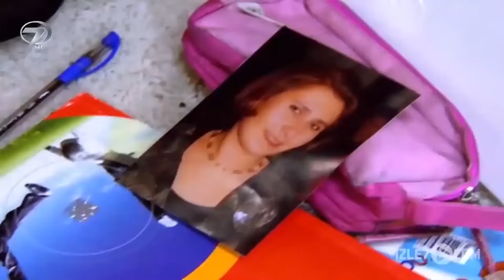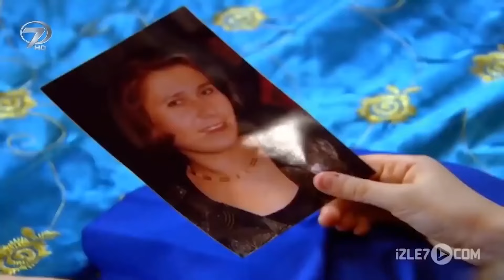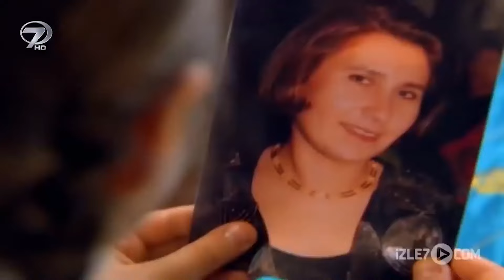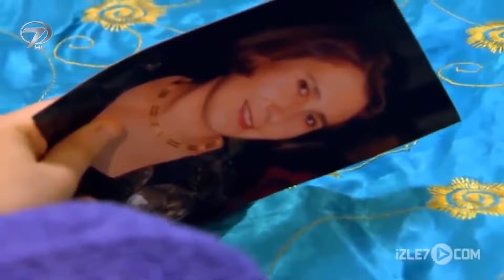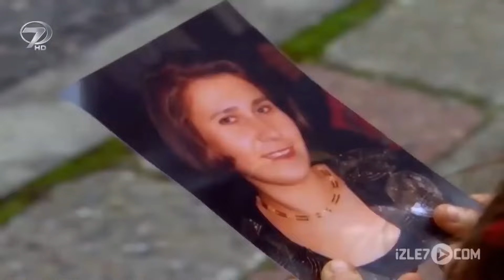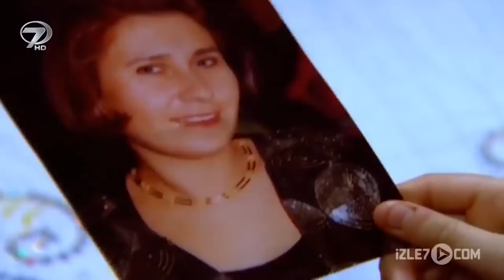Kalemci Kız | Kanal 7 TV Filmi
Anne ve babasının vefatından sonra teyzesinin yanında yaşamaya başlayan Zehra için hayat zor koşullarda devam ediyordur. Eniştesinin kendisini hırpalaması karşısında yine de hayata tutunmaya çalışan Zehra, okul sonrası sokaklarda kalem satarak harçlığını çıkarmaya çaba gösterir. Küçük yaşına rağmen gösterdiği sabır, nihayetinde onu mutlu bir geleceğe götürecektir. Çalıştığı zamanlarda birçok insanla tanışan Zehra’nın kaderini değiştirecek bir isim karşısına çıkar; Cemile…

Kalem satarken tanıdığı Cemile, Zehra’ya ön yargıyla yaklaşır. Küçük kızı insanların duygularını sömürmekle suçlar. Ancak kalemci kız Zehra, Cemile’nin rüyalarına girerek, kendisini tanıması için işaret verir. Rüyalarının kendisine bir mesaj olduğunu anlayan Cemile, Zehra’nın peşine düşer. Zehra’nın gerçek hayatında zor durumda olduğu anladığı zaman ise ona sahip çıkmak ister. Cemile, Zehra’yı evlat edinmeye karar verir. Kader artık Zehra’nın yüzüne gülecektir. Zehra’nın hayatı hiç ummadığı anda, beklemediği bir şekilde değişir.